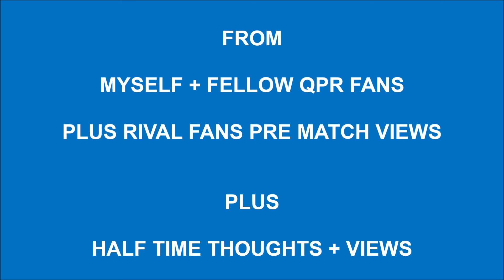R'ss Bar Predictor Show - Huddersfield v QPR - EFL Champ - Sat 5th Dec 2020 @ John Smiths Stadium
Fans to predict the scoreline for

Huddersfield v QPR - EFL Champ
Sat 5th Dec 2020 @
John Smiths Stadium

Good Luck Predictors and dont forget to put your predictions either on this predictor vlog or on our Facebook page predictor vlog for the game.

Deejay Ranger